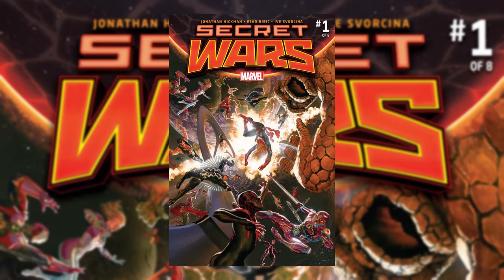Does Alex Ross' Art Belong in Comic Books?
Alex Ross is one of the biggest names in the comic book industry. But what's so interesting about him is that he is primarily known as a cover artist rather than a comic book artist, even though he has created several comics over the years such as Kingdom Come with Mark Waid and Marvels with Kurt Busiek. Despite most fans' acknowledgement of his artistic prowess, the question of whether his realistic art style works as comic book art is a huge topic even today. This video tries to blend both sides of the argument to create a narrative that will make us appreciate comic book art styles a bit more.

Music in Chronological Order:
Loop Caught - Andrew Langdon
Pangelic - The Mini Vandals